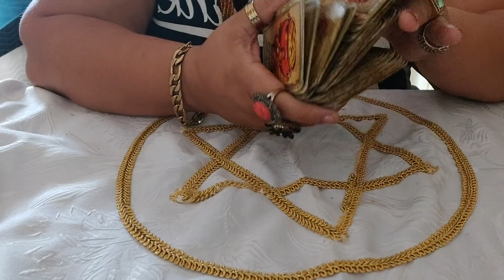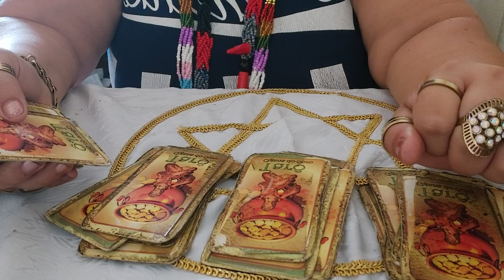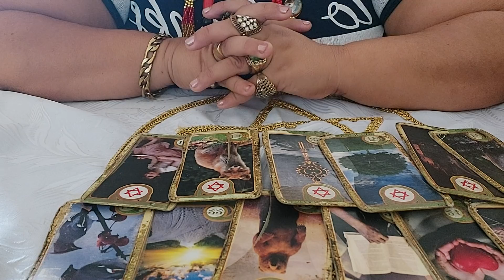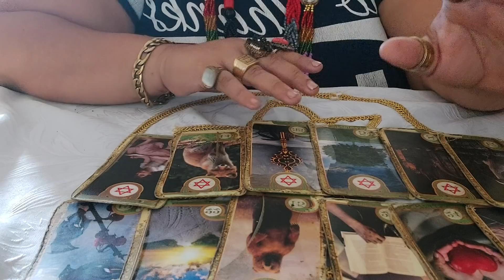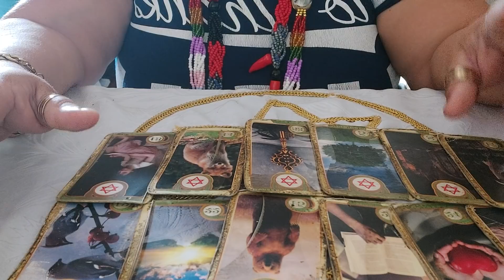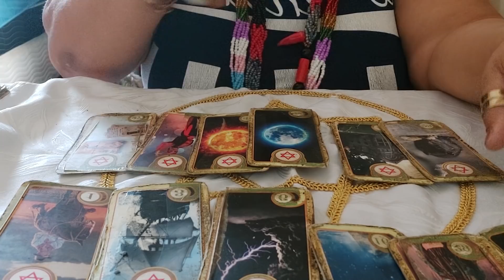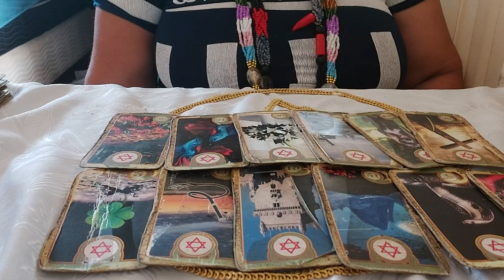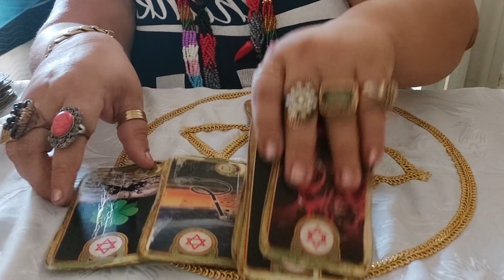A espiritualidade fará justiça a meu favor ,contra quem me fez o mal ?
💥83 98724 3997 whatt App 💥

"EU NÃO ATENDO PESSOALMENTE , AS CONSULTAS SÃO PELO WATTS APP SÃO  REALIZADA  C  FOTO E ÁUDIOS"

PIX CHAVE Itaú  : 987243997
PIX CHAVE caixa econômica  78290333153

Bc  : caixa econômica Federal
Ag 3488
Op 013
Ct 9317-8
Bc: Itaú
Ag : 9850
Ct 03079-3
Ana Maria Fernandes da Silva

( consulta completa tabuleiro + 10 perguntas)
*  BRASIL R$ 120,00 em depósito ou transferência bancária feito no Brasil  "

*  EXTERIOR R$ 130,00 , Pra pessoas que moram no exterior ,  possibilizamos :  paypal para pagamento

Valores  valido até 31/01 /21

Link para adquirir o tarô cigana do ouro no mercado livre ,